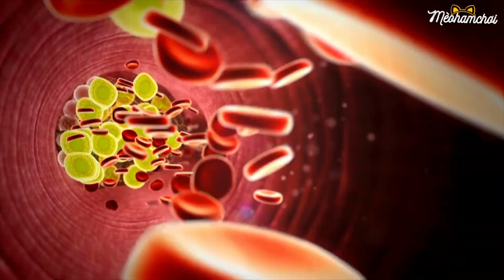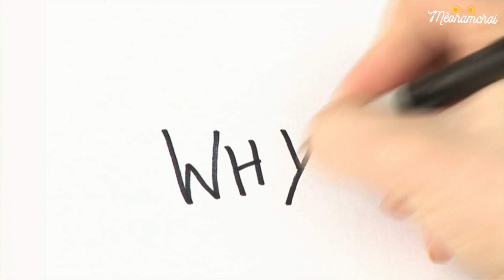4 Hiểu Lầm Về Raw Food Cho Mèo 🥩🐈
Chào các bạn, hôm nay chúng ta sẽ nói về những hiểu lầm phổ biến về raw food cho mèo nha.

Đây là những thông tin mà mình có, kinh nghiệm mình tổng hợp được từ những người quen và kinh nghiệm thực tế của mình trong gần 2 năm cho Sunny và Windy ăn raw food hoàn toàn, không xen kẽ với hạt khô và pate.

Nếu bạn đang có ý định cho bé mèo của mình ăn raw food thì hy vọng video này sẽ hữu ích cho bạn nha.